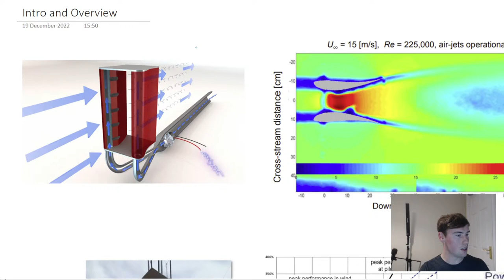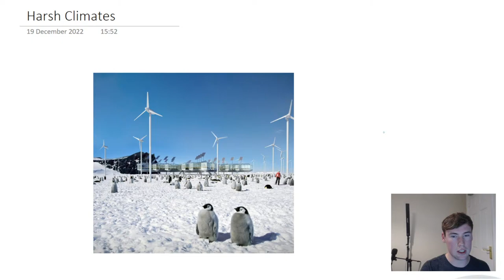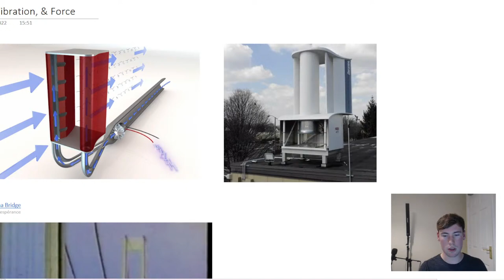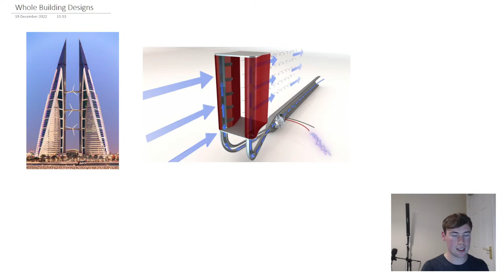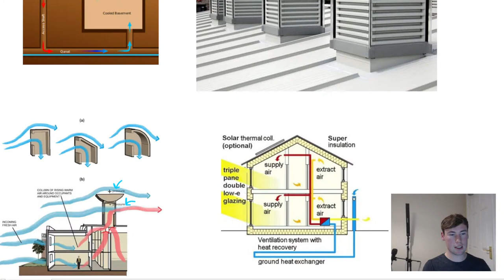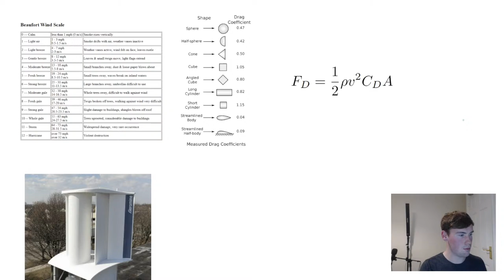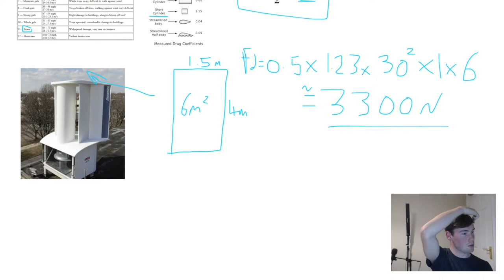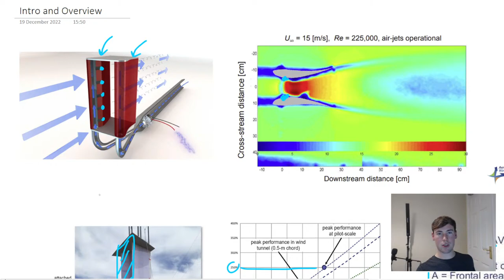Deep Dive Into Rooftop Wind Energy [Aeromine]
In this livestream we will look in more detail at the Aeromine rooftop wind system. This will include answering some questions from the comments and a live discussion in the chat.